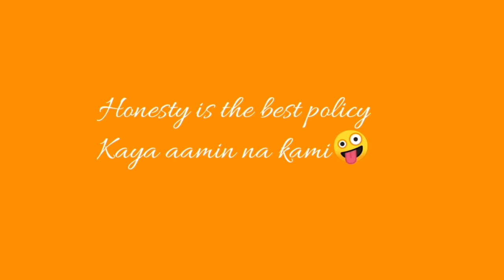vlog #2 LOCKDOWN KULITAN| Mommy Dine-dine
Kapag walang magawa makipagkulitan ka sa pamilya mo kasi mahalaga ang bawat segundong kasama mo sila.

Sana napapasaya kayo ng mga videos ko, sama-sama tayong magtawanan at magkwentuhan san man kayo sa buong mundo!

Ingat po kayo and Godbless!Positive vibe lang po tayo.